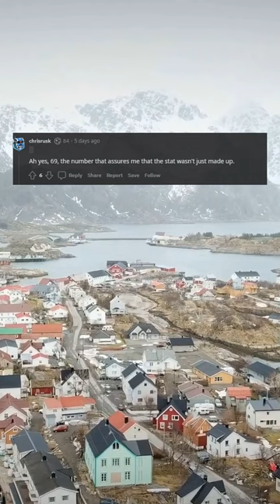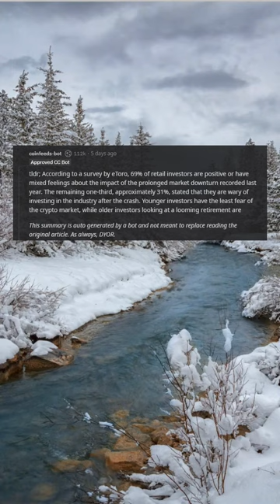69% of Retail Investors Unfazed by 2022 Crypto Winter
69% of Retail Investors Unfazed by 2022 Crypto Winter